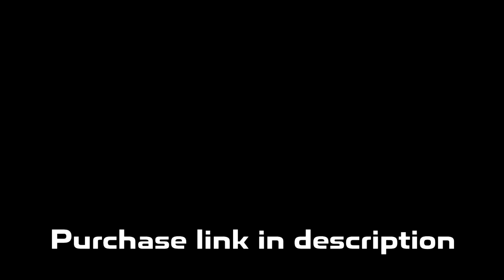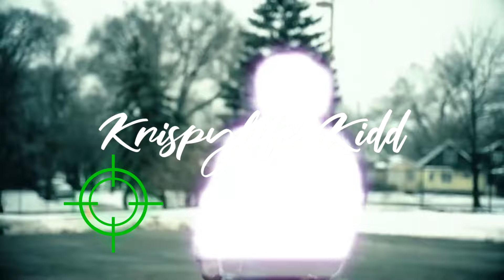Detroit x Flint Type Beat | Krispylife Kidd x RMC Mike Type Beat "Mail"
💎 Purchase Link (Buy 2 Get 1 Free): DM @prod_lorenz on instagram